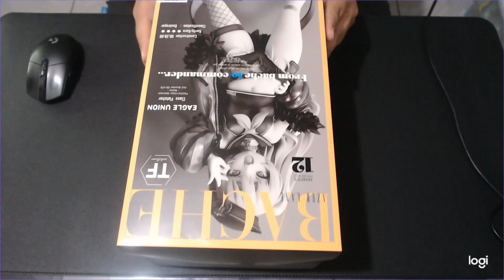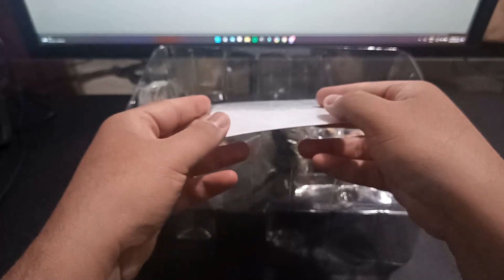Unboxing Figura Bache Azur Lane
Una nueva figura de Azur Lane para la coleccion, Bache de la faccion Eagle Union con su skin regular.

Fabricante : Mimeyoi
Escala: 1/7